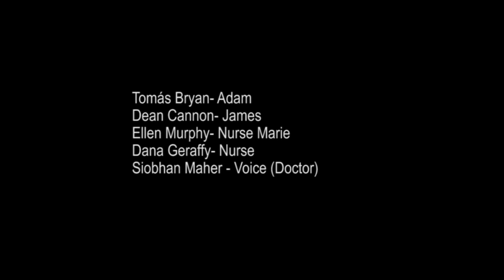Guilt Final Cut